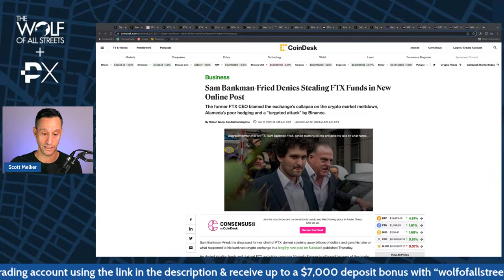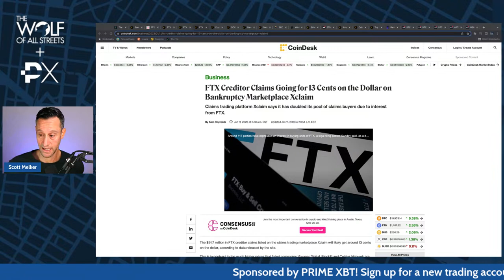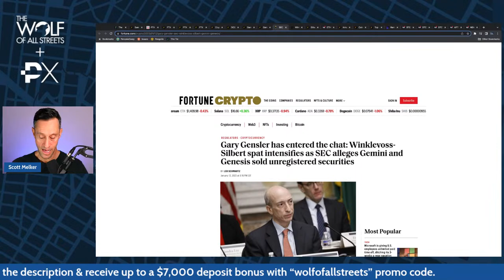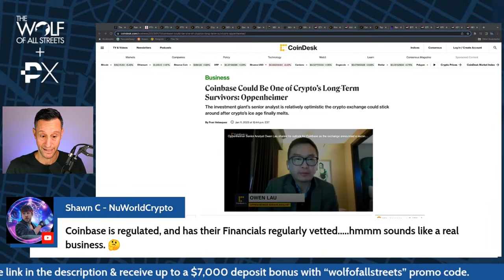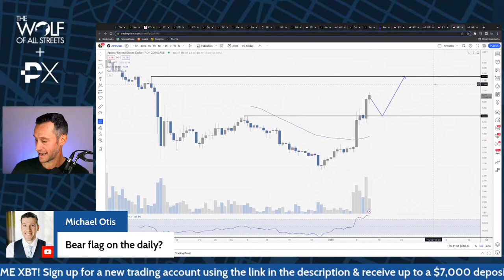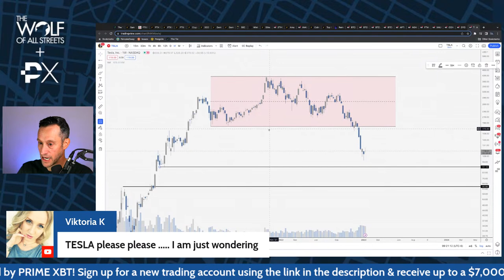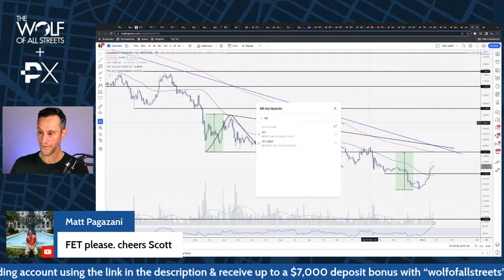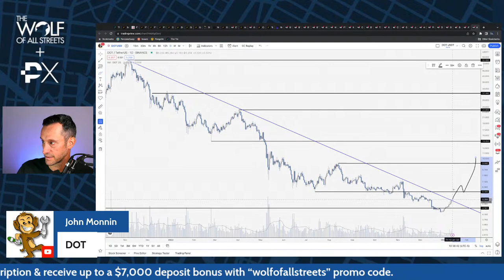Bitcoin & Ether Skyrocket, SBF Is Delusional, DCG Saga, Coinbase To Survive? & CHARTS!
Crypto week in review + charts!

Timestamps:
0:00 Intro
2:40 SBF thinks he didn’t still money
6:40 FTX Former Engineering Chief Looking for Deal From Feds
8:25 FTX Has Recovered 'Over $5B' in Assets
10:40 FTX Creditor Claims Going for 13 Cents on the Dollar
12:20 Genesis Owes Creditors Over $3B
16:10 Winklevoss Calls for Barry Silbert's Ouster From DCG
20:06 Gemini Terminates Its Crypto Yield Product
21:00 Gensler vs DCG and Gemini
24:00 Ethereum skyrockets
25:25 AWS partners with Avalanche
28:00 Coinbase might survive
31:08 Instagram NFTs
32:00 BitConnect
34:10 Bitcoin chart
39:00 Aptos chart
41:10 Fantom
44:00 Coinbase
45:14 dYdX
47:10 Tesla
48:55 XRP
50:45 Chiliz
52:20 Gala
53:53 Jasmy
55:40 Cardano
56:52 FET
59:00 Ocean
1:01:00 GRT
1:02:00 Solana